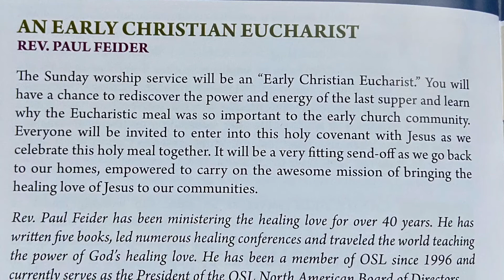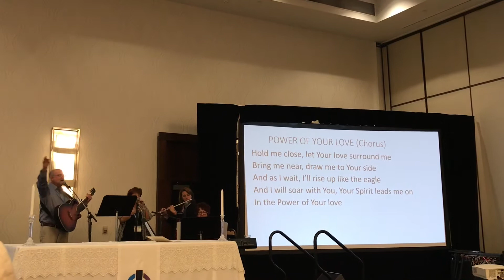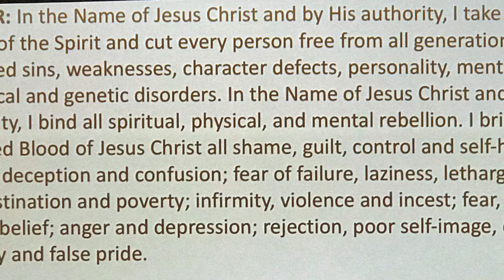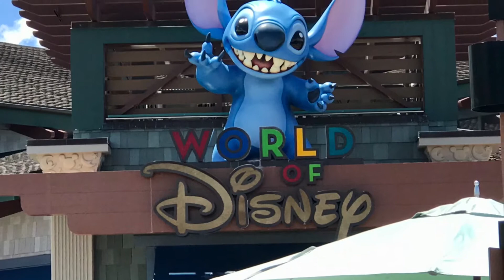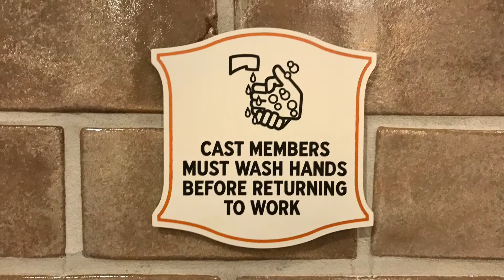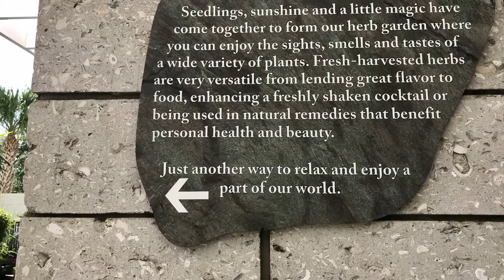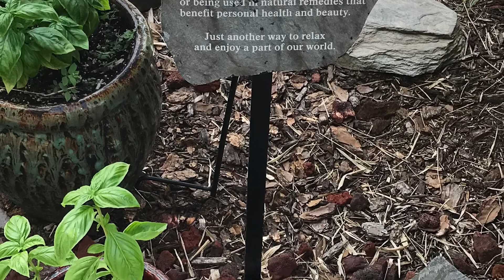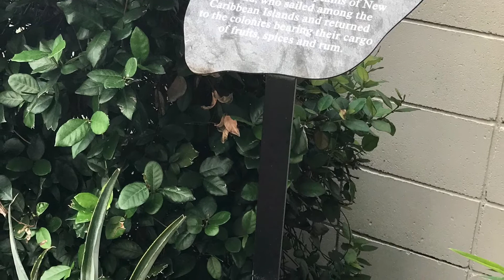Slotdag Internationale Conferentie Lukasorde en bezoekje aan Disney Springs, Orlando, 28-7-2019